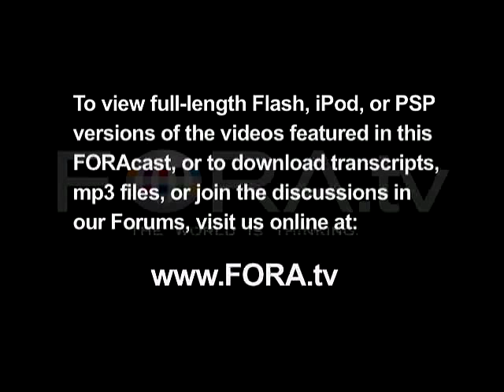Is Nuclear Power Worth the Environmental Cost?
Admiral Frank "Skip" Bowman, President and CEO of the Nuclear Energy Institute, argues that nuclear waste management is a less severe problem than many believe.

Frank 'Skip' Bowman discusses "More Nuclear Energy: Why America Needs it Now."

The volatility of natural gas prices and the potential for restrictions on coal-fueled power plants have combined to generate greater demand for nuclear power. Nuclear energy expert Bowman will speak frankly on the triumphs and challenges involved in securing a future for nuclear power in the United States. - The Commonwealth Club of California

Admiral Frank L. "Skip" Bowman is a native of Chattanooga, Tenn. He was commissioned following graduation in 1966 from Duke University. In 1973 he completed a dual master's program in nuclear engineering and naval architecture/marine engineering at the Massachusetts Institute of Technology and was elected to the Society of Sigma Xi. Adm. Bowman has been awarded the honorary degree of Doctor of Humane Letters from Duke University. Admiral Bowman serves on two visiting committees at MIT (Ocean Engineering and Nuclear Engineering), the Engineering Board of Visitors at Duke University, and the Nuclear Engineering Department Advisory Committee at the University of Tennessee.

Ashore, Adm. Bowman has served on the staff of Commander, Submarine Squadron Fifteen, in Guam; twice in the Bureau of Naval Personnel in the Submarine Policy and Assignment Division; as the SSN 21 Attack Submarine Program Coordinator on the staff of the Chief of Naval Operations; on the Chief of Naval Operations' Strategic Studies Group; and as Executive Assistant to the Deputy Chief of Naval Operations (Naval Warfare). In December 1991, he was promoted to flag rank and assigned as Deputy Director of Operations on the Joint Staff (J-3) until June 1992, and then as Director for Political-Military Affairs (J-5) until July 1994. Adm. Bowman served as Chief of Naval Personnel from July 1994 to September 1996.
Admiral Bowman assumed duties as Director, Naval Nuclear Propulsion, on 27 September 1996, and was promoted to his present rank on 1 October 1996. In this position, he was also Deputy Administrator for Naval Reactors in the National Nuclear Security Administration, Department of Energy.  Admiral Bowman retired from the Naval Service in November 2005.

Admiral Bowman is currently president and CEO of the Nuclear Energy Institute (NEI), positions he has held since February 2005.  NEI is the policy organization for the country's commercial nuclear power industry, and its mission includes interaction with Congress and the Executive Branch, as well as the Nuclear Regulatory Commission.